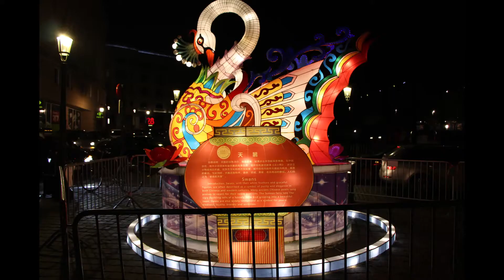Lanternes Chinoise, Exposition. Light the Heart of Europe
A la grand place de Bruxelles, se trouvais, il y as un moment déjà (2018), une petite expo en plein air de lanternes chinoises à l'occasion de L "Exposition. Light the Heart of Europe" ayant pris quelques clichés à ce moment, je suis retomber dessus lors du rangement de mes fichiers, je me suis dis pourquoi ne pas en faire un petit montage vidéo souvenir/découverte pour ceux qui n'on pas eu le temps de passer par la.
Bon visionnage ;)

Lieux :
La Grand-Place, Grand Place ou Grand-Place est la place centrale de la ville belge de Bruxelles. Mondialement renommée pour sa richesse ornementale, elle est bordée par les maisons des corporations, l'hôtel de Ville et la Maison du Roi.
Victor Hugo, la considérait comme l'une des plus belles places du monde.